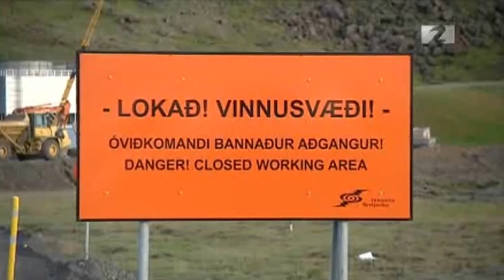Tveir Rúmenar létust við Hellisheiðarvirkjun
Fréttir Stöðvar 2 og RÚV 20., 21. og 25. ágúst 2008.